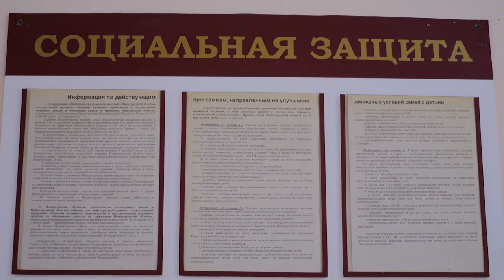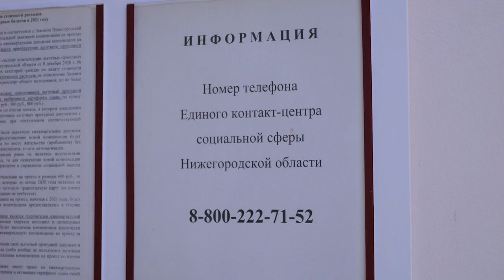Для многодетных и малоимущих семьей с детьми предусмотрены спецвыплаты к началу учебного года